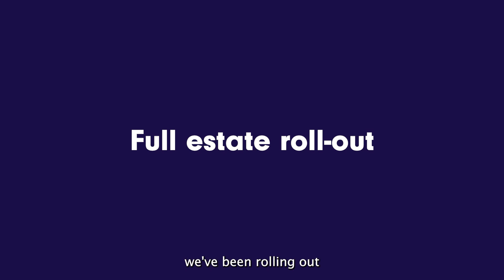Wasabi Sushi and Bento: Embracing change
Chris Scarth, IT Director at Wasabi Sushi & Bento, discusses his team's transformative digital journey over the past year.

Chris recognised that to keep pace with the competition, Wasabi needed an overhaul of its tech stack. He faced the challenge of persuading the company to leapfrog competitors already using cutting-edge customer-facing technology.

Today, every Wasabi location is equipped with a modern, efficient POS that elevates the customer experience—an achievement that gives our partnership immense pride.

What sets this partnership apart? It’s a shared vision. Chris’s background in the mobile industry taught him the importance of enabling customers to interact with businesses in the way they prefer. This principle is crucial, no matter the industry. He found a like-minded partner in Vita Mojo, whose commitment to enhancing the hospitality experience resonates deeply with his own values.

Watch the video to hear Chris’s insights on innovation, customer experience, and the power of collaboration. Together, we can shape the future of hospitality!